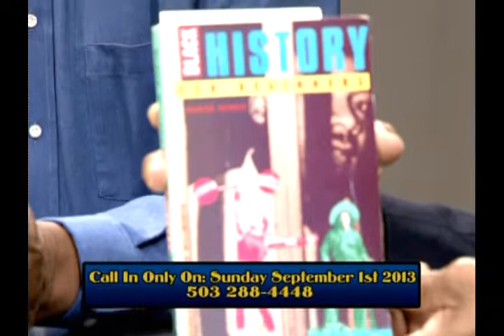Oregon Voters Digest -9-1-13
Labor day talks about employment in Oregon and the events of the 50th anniversary Washington DC march.